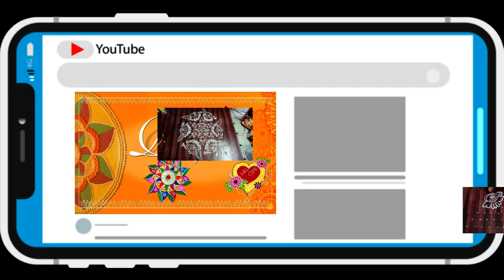Simple Rangoli Designs With11X6 Dots Simple Deepam Muggulu Design Telugu Muggulu # Master of rangoli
Hi friends, I'm Madhvi Ande, my channel is Master of Rangoli.  I live in India, I've been devoted to the art of Rangoli since my childhood, Here you can expect Simple and easy Rangoli Art , I turned passion for the words art rangoli designs and created this string to share knowledge in drawing rangoli colors muggulu, I explained in the details, I hope it will be useful for all rangoli, chowk,dotted rangoli, free hand rangoli , flower petals rangoli, , alpana , wooden rangoli , floating rangoli , glass rangoli, sanskar rangoli. Thank you for sharing your valuable comments and suggestions for improving